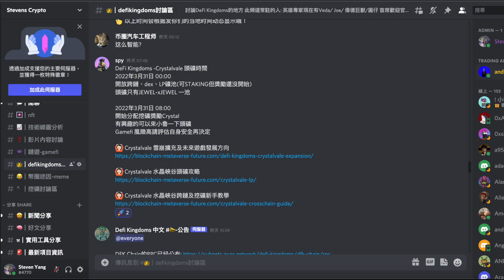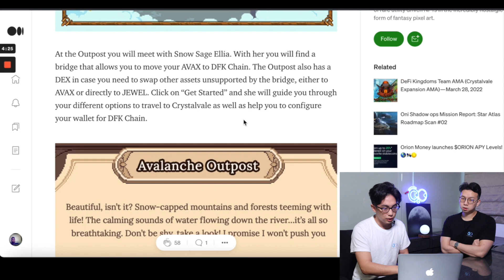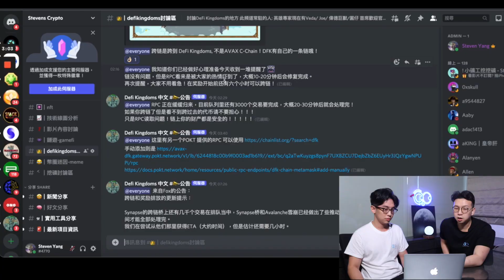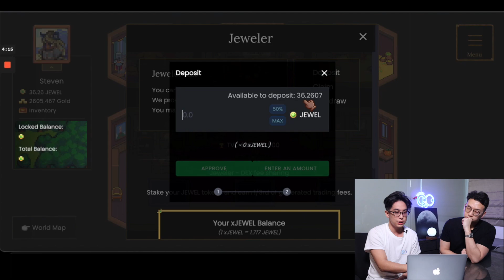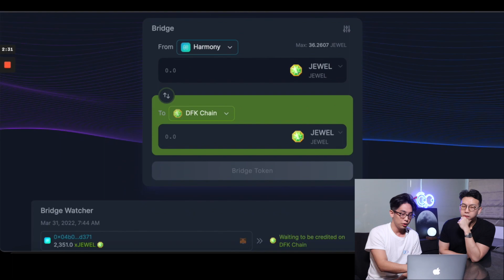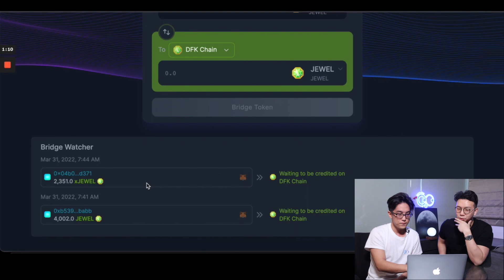【DFK - EP08】財富自由的機會又來了？！｜DeFi Kingdoms Crystalvale 頭礦操作｜高 APR !!! 又一個 Axie Infinity？？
(記得開字幕哦～)

今天晚上10點開始雪崩國度的頭礦
沒什麼好說的
看完影片，Jewel買起來
質押起來，等著數鈔票

0:00  片頭
1:13  影片大綱
1:23  挖礦資訊
2:39  跨鏈操作
5:32  組LP + 質押
7:07  片尾

P.S. 此影片的所有介紹都不是投資建議, 純屬娛樂, 請有興趣的朋友們要投資前記得先自己做好功課, 清楚了解自己的財務狀況再加入！

Veda每週AMA中文翻譯
加入
1. Stevens Crypto Discord社群
2. DeFi Kingdoms官方授權Discord中文社群

片尾音樂
Love in Space by MOKKA